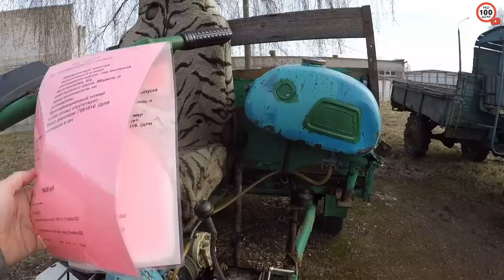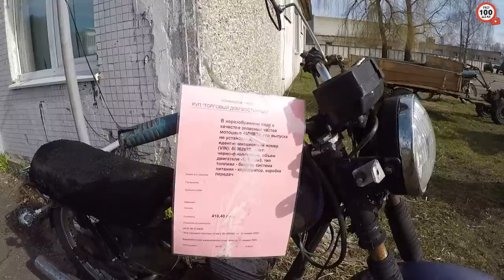БРЕСТСКИЙ АВТО-КОНФИСКАТ ОПУСТЕЛ.., НОВИНОК НЕТ, КОЕ-ЧТО ПРОДАЛИ...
Свежий ОБЗОР стоянки АВТОКОНФИСКАТА в Бресте.
ВСЕ ЦЕНЫ В БЕЛОРУССКИХ РУБЛЯХ.

Мой второй канал:  @PRO100DIMA LIFE
МОЙ ТРЕТИЙ КАНАЛ:  @PRO100DIMA ПЕРЕЗАГРУЗКА